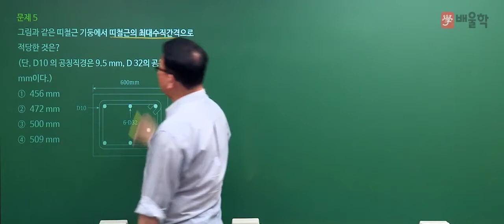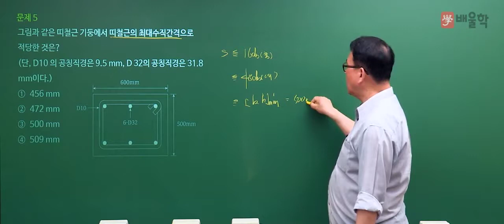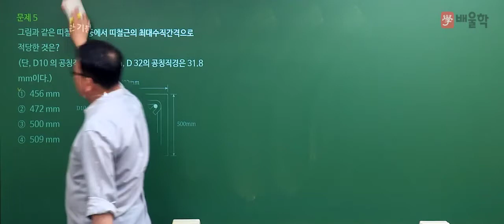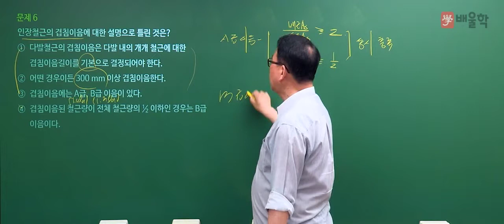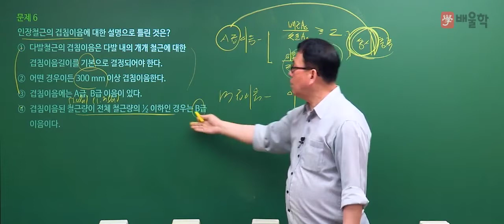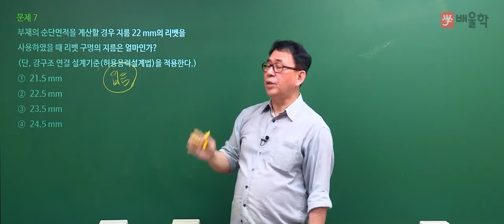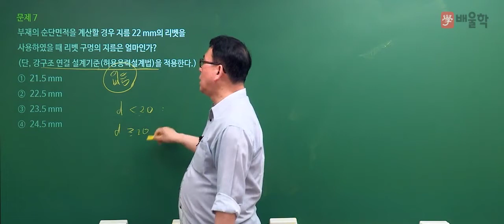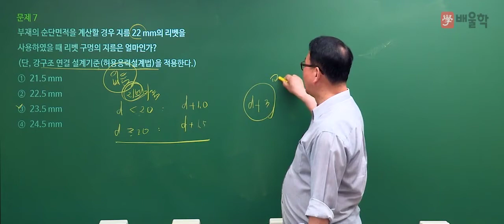[토목기사 필기] 2020년 통합 1,2회 필기 기출 풀이 4과목 철근콘크리트 및 강구조2 - 장성국 교수님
20년 강의경력 노하우, 이론이해 중심 강의 장성국 교수님의
2020년 통합 1,2회 토목기사 필기 4과목. 철근콘크리트 및 강구조 기출문제 해설 강의!